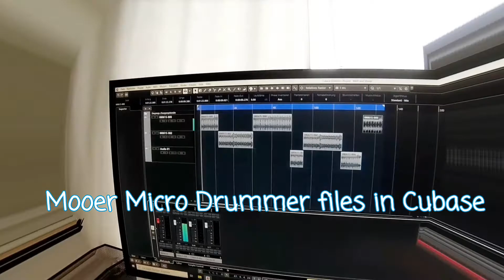Secrets how I play clarinet with rock guitar # EHX Mel9 with Mooer 015 brown sound # Didi Hyena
My secrets how I play clarinet togehter with rock guitar. you can find little sound helpers in the gear too...have fun and keep on rock'in 🎵🎶

Selfmade Strat with Rockinger Jay Bee Custom Humbucker
Electro-harmonix Mel9 Mellotron ( tape replay )
Quad Screamer
Mooer 015 brown sound
Tone City Tiny Spring
Mooer micro drummer files with Cubase
Coffee 😉